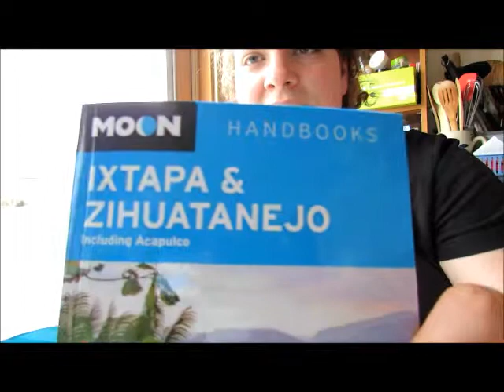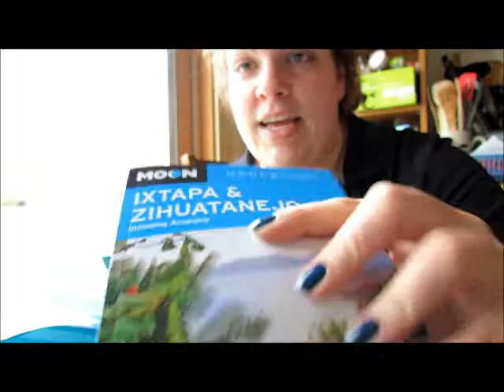the Unboxing...because this was a fluke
this wasnt meant to be delivered to me, but hey free stuff I guess.